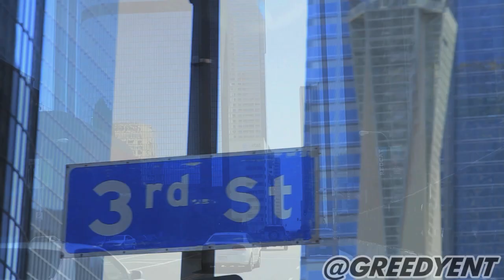Greedy's Photoshoot feat. Keani Cochelle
Greedy of Greedy Entertainment shooting a photo shoot with renowned Photographer Kem West in his studio. Feature Keani Cochelle.

Keani Cochelle I AM THE GHETTO TOUR Music "Concert (TV Genre)" live Greedy ENT Too Short GREEDY ENTERTAINMENT "Too Short (Musical Artist)" "Kim Kardashian" Hilton Tape Lindsay Lohan Scandal "Lindsay Lohan (Musical Artist)" Britney Free Celeb Pic News Interview Rumor Gossip Bush Ray Clip Anderson Tommy Reggie Leaked Feet Mccarty "rap music" "Television (Invention)" Rap "Tape (film)" Hiphop Stolen Feat Shakira R&b Underground Lie Real Video Vixens Wolf Truth She Power Rangers Steal Hips Don love, most, viewed, Justin Bieber PSY Hyuna 4MINTUE